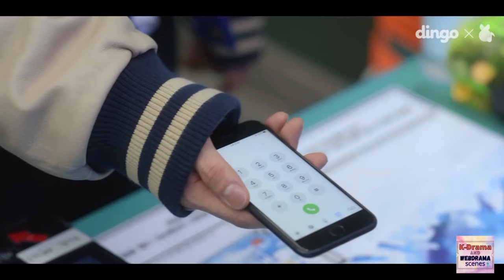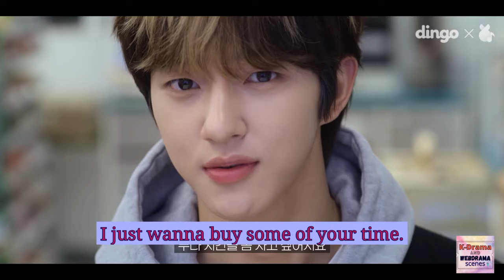Golden Child JaeHyun on Convenience store fling Moments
Arriving at work at the convenience store to replace the salesperson, Joo Ah recognizes a guy she ran into on the street. He is very grateful to her, he needs to leave the store to get the prize. Joo Ah remains to work in the store and meets young guys, there are four of them. They are all with different personalities, cute, funny, charismatic, cocky and charming. Now Joo Ah has a job and she needs to work conscientiously to become a worthy employee, but what kind of work is there and how can she resist when four handsome men simultaneously show her attention.